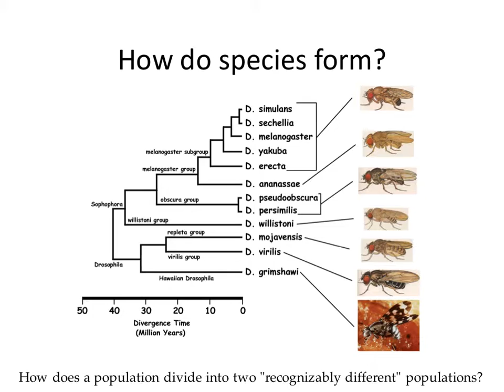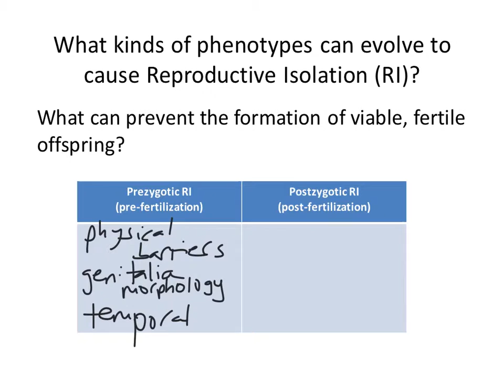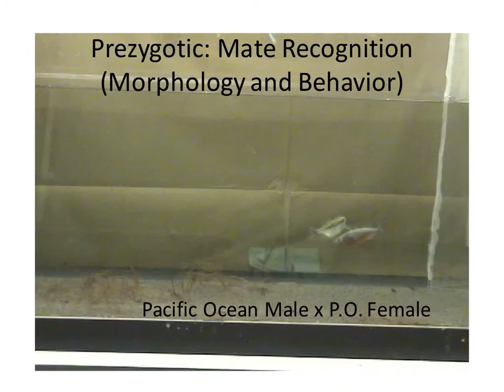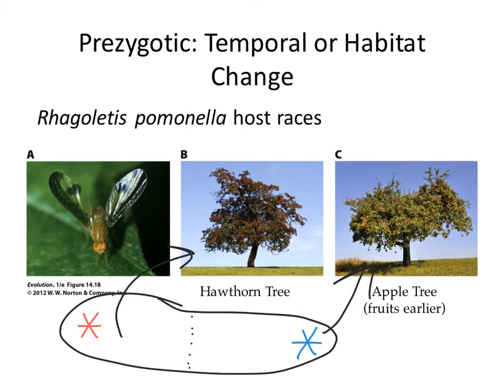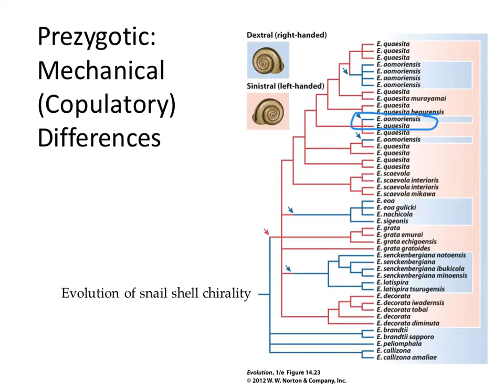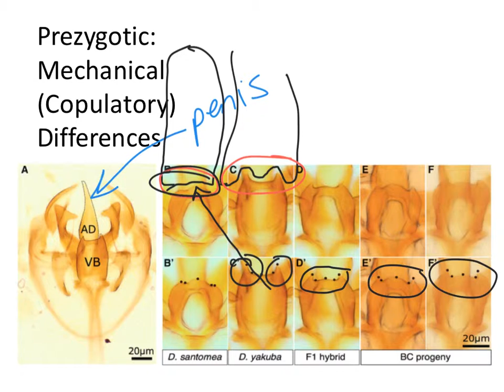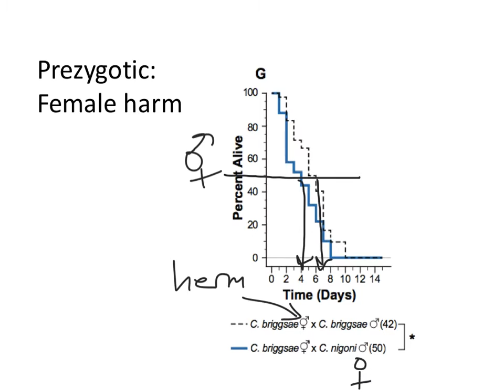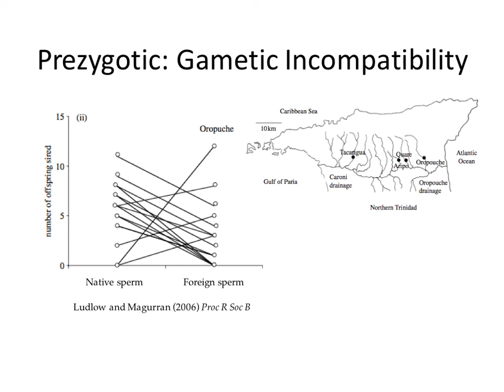160413 105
00:00 Review
01:44 A model of a genetic basis for species formation
04:33 Review of types of Reproductive Isolation
10:23 Example of prezygotic RI by behavior: sticklebacks
18:45 Prezygotic RI: temporal change
21:18 Prezygotic RI: mechanical differences
28:25 Genital structure evolution and speciation in Drosophila
36:08 Female harm in cross-species mating in Caenorhabditis
45:55 Gametic incompatibility
48:10 For next class